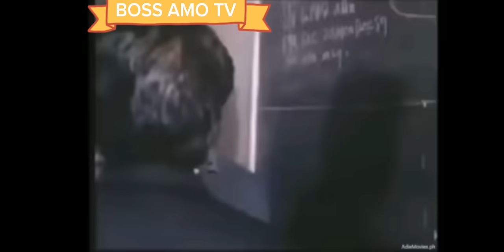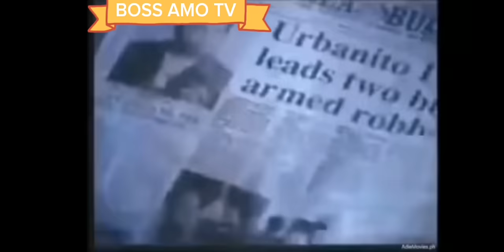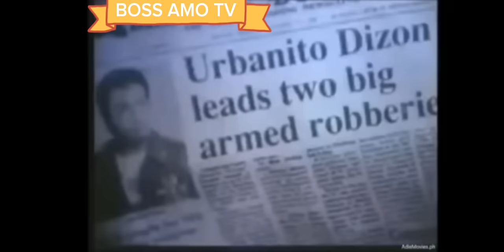TRUE TO LIFE STORY URBANITO DIZON/APACHE GANG/ RAMON "BONG" REVILLA JR ALMA MORENO FULL MOVIE